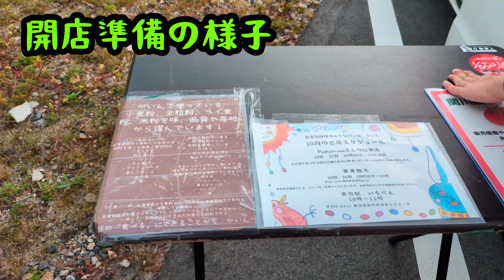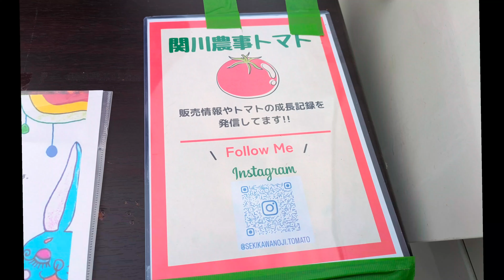【新潟県村上市坂町】おかえりなさい！「かいん」が村上市に帰ってきた【出張販売】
新潟県胎内市の自家製酵母の小さなパン屋 かいんが帰って来ました。
復帰オープン第一弾は10月18日Paohairroomさんにて。
復帰オープンには、美味しいパンを心待ちにしていたお客様が集まりました。
10月19日は胎内市東本町にて販売予定。
10時半販売開始です。

テレビでも紹介されました。